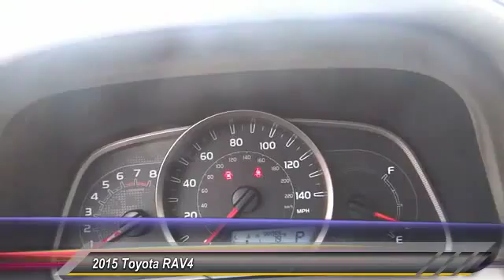B152364 Toyota, San Diego, Lemon Grove, El Cajon, National City, Spring Valley, Broadway Heights, La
2015 Toyota RAV4 FWD 4DR XLE

6800 Federal Blvd.

This PYRITE MICA 2015 Toyota RAV4 is equipped with a Engine: 2.5L DOHC 4-Cylinder w/Dual VVT-i, AUTOMATIC transmission, and receives an estimated 24 City/31 Hwy MPG. Contact the friendly staff at Bob Baker Toyota Scion to schedule a test drive and take this 2015 Toyota RAV4 home today, or visit our showroom conveniently located at 6828 Federal Blvd Lemon Grove, CA 91945. We have a strong and committed sales staff with many years of experience satisfying our customers' needs. Stock #: B152364 | 2015 Toyota RAV4 FWD 4dr XLE